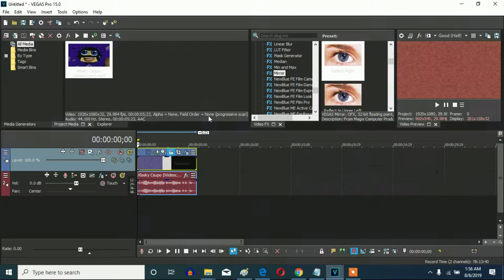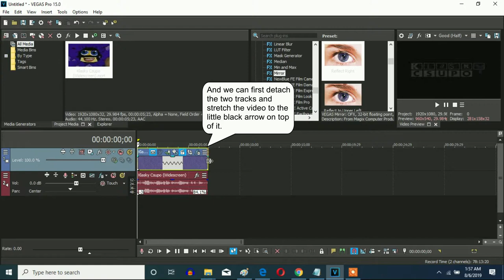How To Make Slow Voice On Vegas Pro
Let's make a Slow Voice on Vegas Pro.